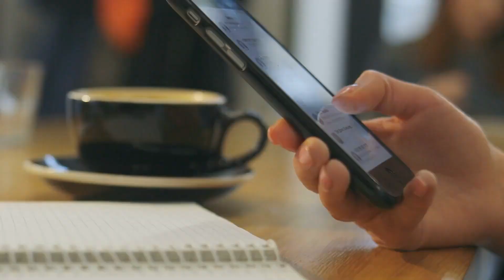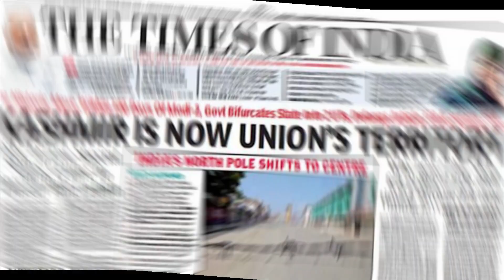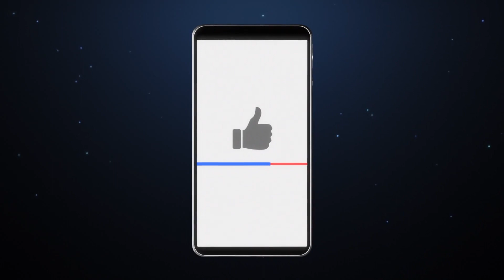25 సార్లు భూకంపం వచ్చినా ఏం కానీ దేశం | Interesting And Unknown Facts About Turkey In Telugu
25 సార్లు భూకంపం వచ్చినా ఏం కానీ దేశం | Interesting And Unknown Facts About Turkey In Telugu